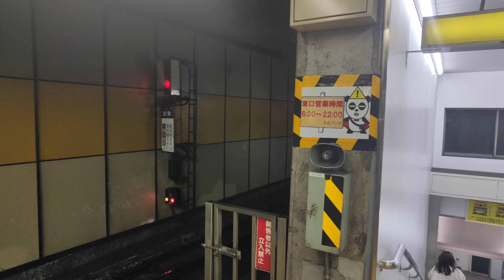都営浅草線5500系 京成本線経由快速成田空港行き 押上駅